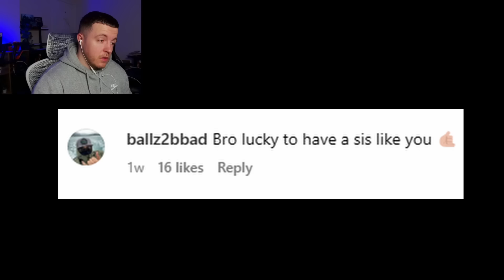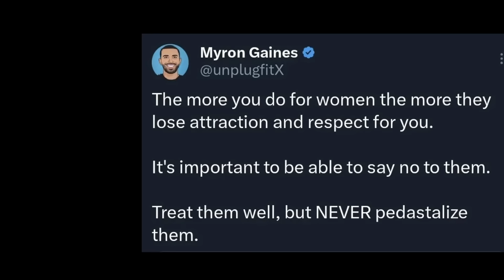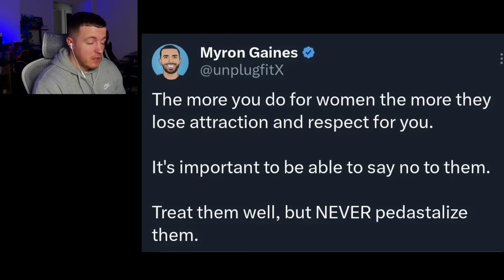Only Fans Model Ruined Her Little Brother's Life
Credit - @Camillaara